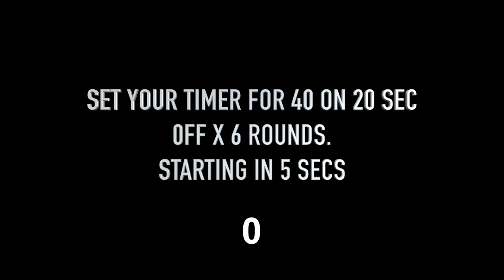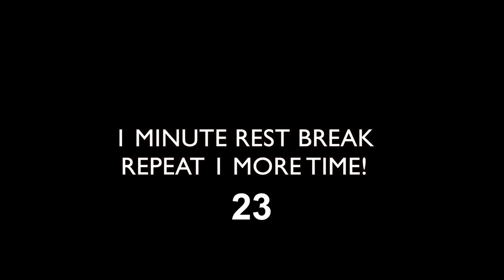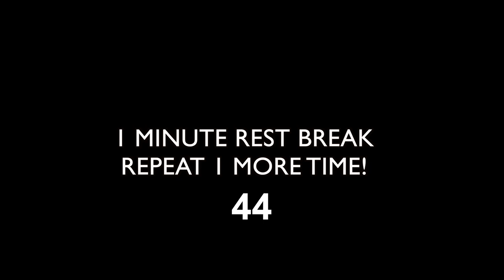HOME HIIT WORKOUT |30 MIN FOLLOW ALONG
Follow along with me for this home HIIT workout. All you need is a single kettlebell and a mat! This workout will challenge your entire body and keep you burning those calories long after the session. I have the countdown timer ready so all you need to do is prepare to sweat!

This workout is a combination of bodyweight moves and a kettlebell move. Go get it!

LET ME HELP YOU TRANSFORM YOUR BODY HERE!
TRUE Protein "FOX10" for discount
LET’S CONNECT

My name is Matt and I'm making videos to share my knowledge of how I transformed my body and the bodies of others worldwide without a gym or fancy equipment. I'll show you how to workout anywhere, enjoy a fun, non-restrictive lifestyle while never depriving yourself of your favourite foods. I'm a former professional athlete and qualified trainer.